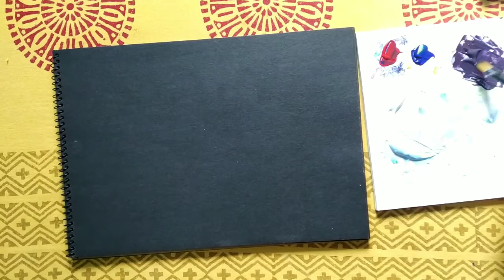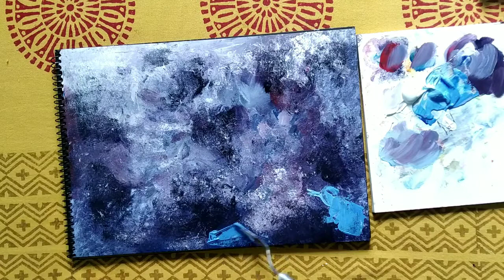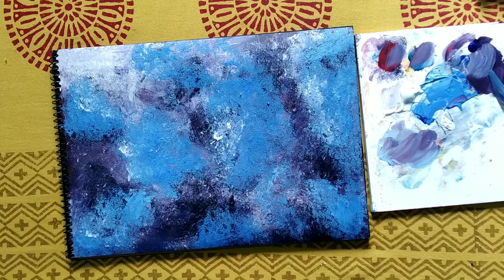Moonlight Sky Painting | Easy Acrylic Painting #02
Today I painted an easy Acrylic Painting 🖌️🎨